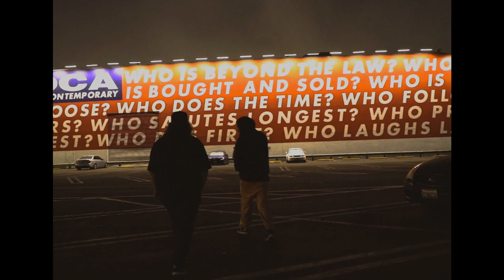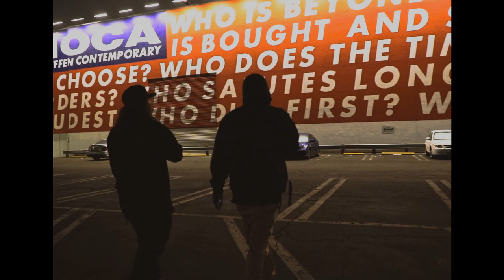smokedjay vlog 1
something different, new music soon , lil vlog ft
eddy(discrete)
johnny,  ,
mike,
saggynut
@dankblunt  , n jose lil bit of old content and some good memories, with unreleased smokedjay songs
-kifromthagrave-